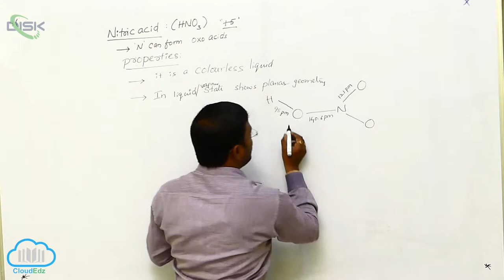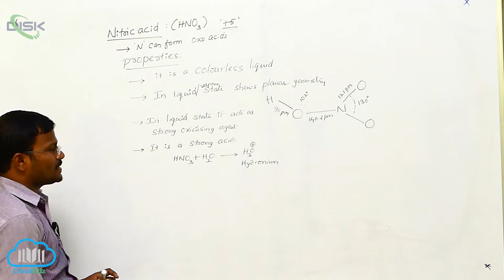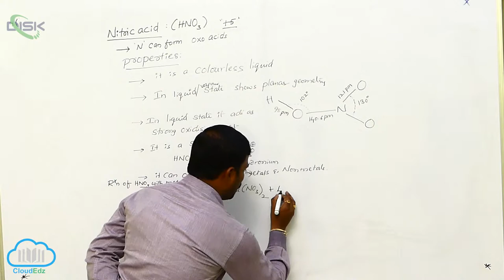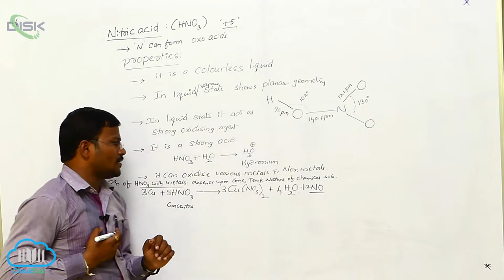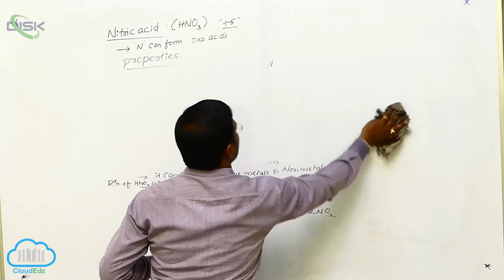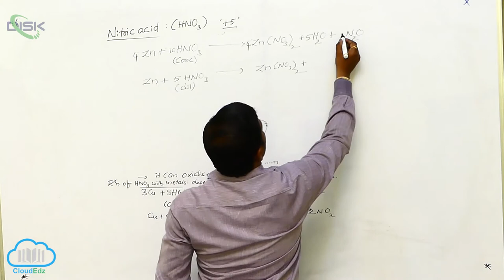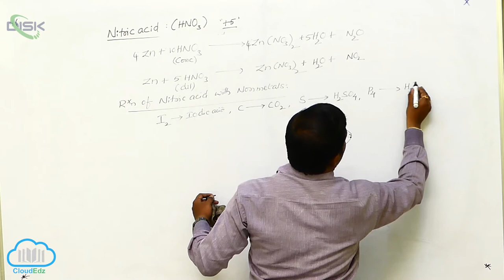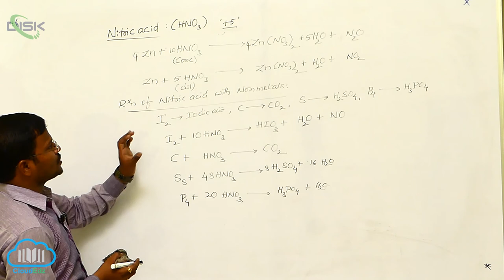Nitric Acid || Nitric Acid Properties 1 || Disk Telangana